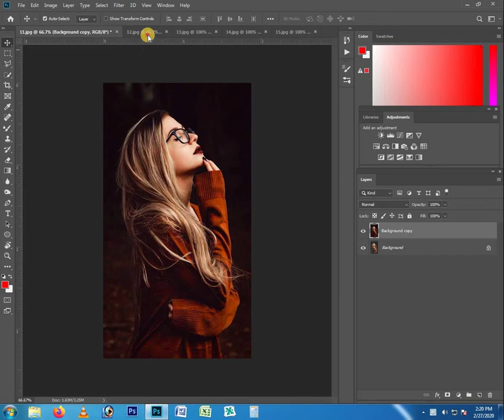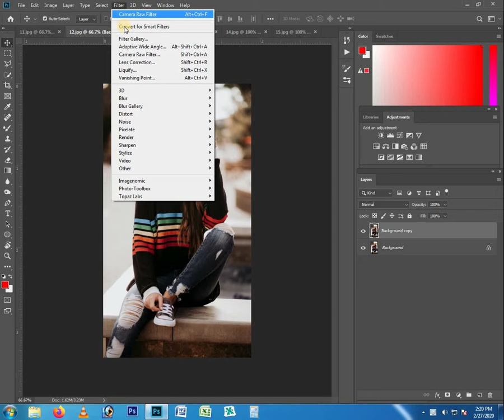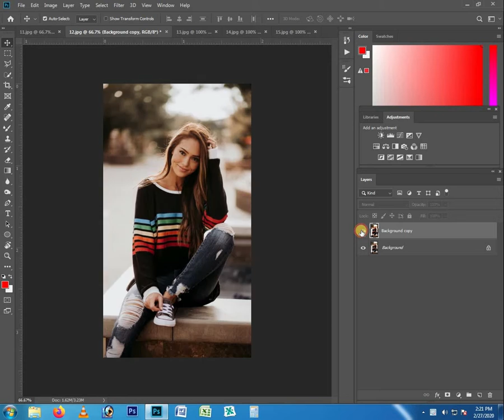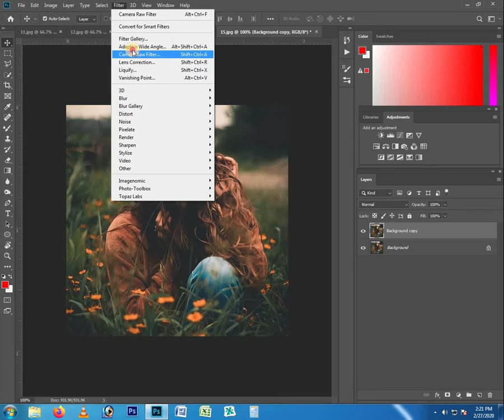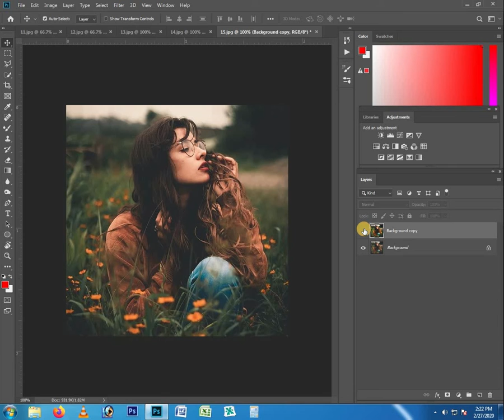Photoshop Colour Effects Presets Link in Description